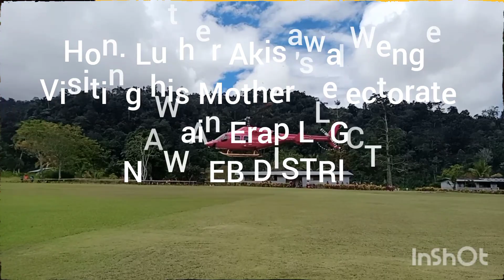HON. LUTHER AKISAWA WENGE Visiting his Mother's LLG.